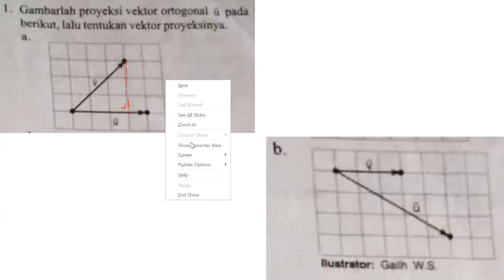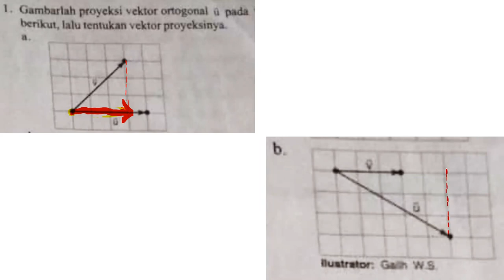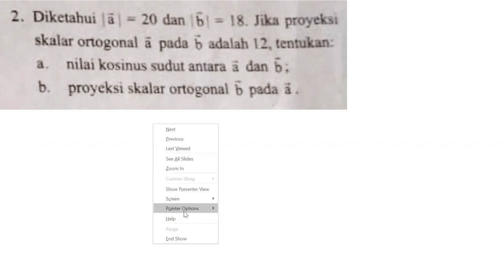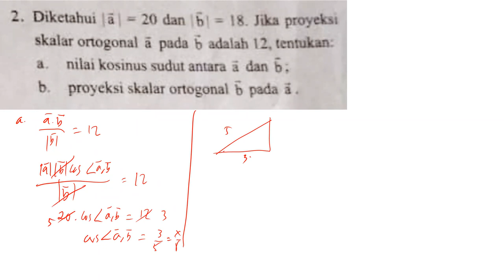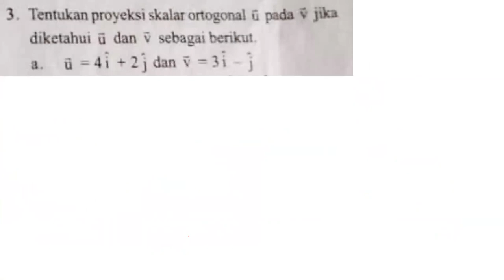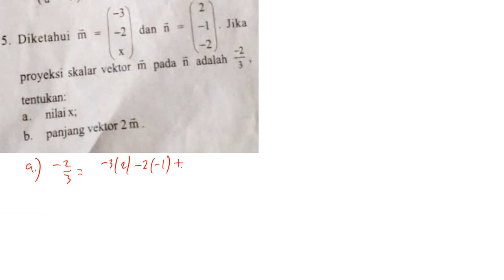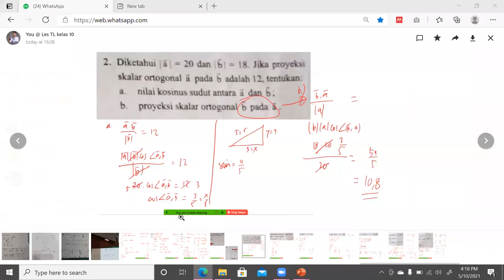Pembahasan Soal Vektor SMA Kelas X Matematika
Pengertian Besaran Vektor
Dalam Matematika dan fisika dikenal dua besaran, yaitu besaran vektor dan besaran skalar. Besaran skalar adalah besaran yang memiliki besar (magnitude) saja, misalnya waktu, suhu, panjang, luas, volume, massa dan sebagainya.

Mau Siap Menghadapi UN Matematika? Ini 5 Contoh Soal Vektor Matematika SMA Kelas 10!
Sedangkan, Besaran Vektor adalah besaran yang memiliki besar (magnitude) dan arah (direction), misalnya kecepatan, percepatan, gaya, momentum, momen, impuls, medan magnetik dan sebagainya.

Vektor adalah suatu ruas garis berarah yang memiliki besaran (panjang, nilai) dan arah tertentu, dapat dinyatakan dalam grafis berikut.

Kupas Tuntas Matematika Vektor SMA Kelas X Peminatan

Bila u menyatakan garis berarah dari A ke B maka dituliskan lambang

( dibaca vektor AB mewakili vektor u, sedangkan AB adalah vektor yang pangkalnya A dan ujungnya B)

1. Dua buah vektor disebut sama jika dan hanya jika panjang dan arah vektor sama

vektor a dan vektor b sama, artinya panjangnya sama dan arahnya sama.

vektor a dan vektor c tidak sama, walaupun panjangnya sama tetapi arahnya berbeda, dalam hal ini

2. Perkalian Skalar dengan Vektor
Bila k adalah sebuah skalar maka perkalian dengan vektor a dinyatakan dengan k a, sebuah vektor yang searah dengan a dan panjangnya k kali panjang a

3. Sifat-sifat skalar dengan vektor

4. Penjumlahan dan Pengurangan Vektor
Penjumlahan dua vektor dapat dilakukan dengan

menggunakan metode segitiga (aturan cosinus, metode jajarangenjang (aturan cosinus), metode poligon dan metode penguraian vektor.

Pengurangan vektor sama dengan penjumlahan vektor dengan salah satu vektor negatif dari vektor semula.

untuk memudahkan dalam operasi geometri, bentuknya sebagai berikut : perhatikan arah anak panahnya

5. Notasi Vektor
Vektor disini dinyatakan dengan huruf yang diberi arah garis diatasnya.

Vektor dapat dinyatakan dalam dua dimensi bahkan tiga dimensi atau lebih. Jika dinyatakan dalan tiga dimensi maka vektor memiliki vektor satuan yang dinyatakan dalam i, j, dan k.

Vektor satuan adalah vektor yang besarnya satu satuan dan arahnya sesuai dengan sumbu utama, yakni :

Simak Sejarah Logaritma Jost Burgi, Agar Kemampuan Matematikamu Semakin Canggih!
i adalah vektor satuan yang searah sumbu x (absis)

j adalah vektor satuan yang searah sumbu y (ordinat)

k adalah vektor satuan yang searah sumbu z (aplikat)

dengan a_x sebagai komponen arah sumbu x, dan a_y komponen arah sumbu y dan a_z adalah komponen arah sumbu z.

Bentuk tulisan vektor

dalam matematika lebih sering dituliskan dalam

dengan komponen dalam bentuk indeks angka

Panjang vektor (besar,nilai) dituliskan seperti tanda mutlak dalam aljabar

Bila vektor ditentukan oleh koordinat

Maka vektor AB dinyatakan dengan

Sedangkan vektor satuan dari suatu vektor yang dinyatakan sebagai

panjang vektor satuan adalah 1 satuan.

Skip to main contentQuizizz

QUIZ
Vektor Matematika

50%Akurasi rata-rata
171 drama
11th kelas
Mathematics
2 years ago by
Salin dan Edit

BELAJAR ASYNCHRONOUS
Berikan pekerjaan rumah
6 Pertanyaan REVIEW TUNJUKKAN JAWABAN

 Pertanyaan 1 900 detik
Q. Diketahui vektor-vektor  \overrightarrow{a}=
a
 (4, -2) dan  \overrightarrow{b}=
b
 (-2, 3). Kombinasi linear dari  3\overrightarrow{a}+2\overrightarrow{b}
3
a
 +2
b

 adalah ...
Pilihan jawaban
 -8\overrightarrow{i}
−8
i

 8\overrightarrow{i}
8
i

 8\overrightarrow{j}
8
j

 -8\overrightarrow{i}-12\overrightarrow{j}
−8
i
 −12
j

 8\overrightarrow{i}+12\overrightarrow{j}
8
i
 +12
j